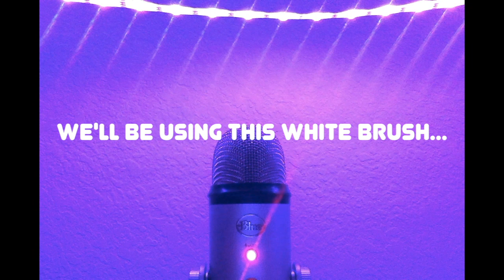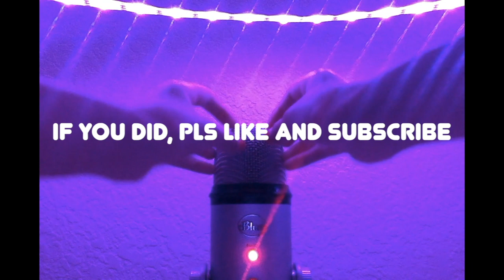ASMR mic brushing on the omnidirectional setting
Hello everyone! We hope you are able to enjoy this video☺️